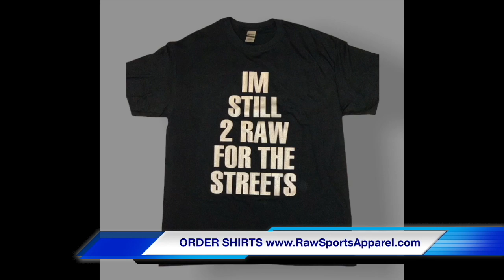2005 LOST CYPHER FROM DETROIT (EDDIE MORRIS, MARVWON, KING GORDY, FAT FATHER, SCARCHILD)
This was more lost footage from my Detroit trip in 2005.  This was a crazy cypher from the hotel before the battle that included EDDIE MORRIS, MARVWON, KING GORDY, FAT FATHER, SCARCHILD.  The cypher was narrated by Bizarre of D12.